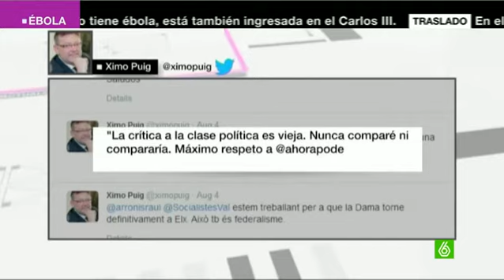El PSOE compara el discurso de Podemos con el de Mussolini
Ximo Puig, secretario de Regeneración Democrática del PSOE, asegura que el discurso de la formación liderada por Pablo Iglesias, Podemos, en contra de la “casta política” se basa en argumentos “viejos” y similares a los preceptos de Gaetano Mosca, un intelectual italiano al que “acudió con frecuencia el dictador Benito Mussolini”.